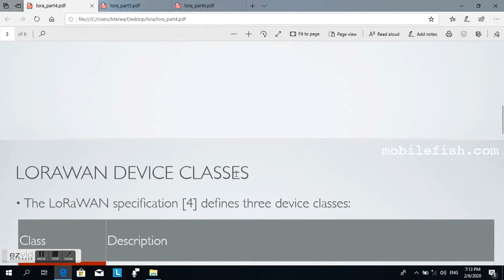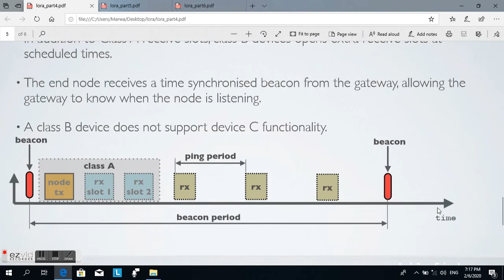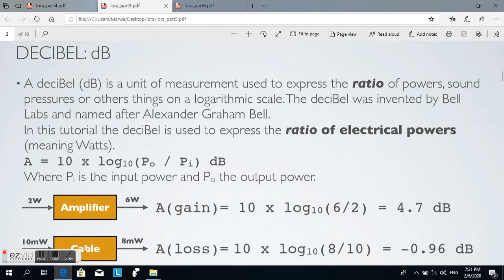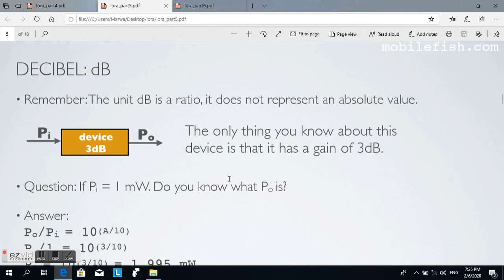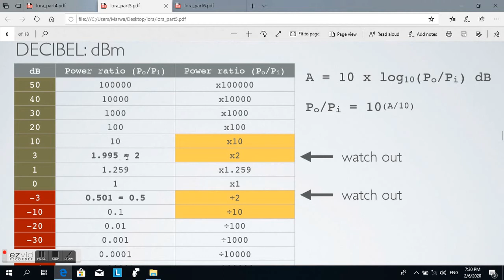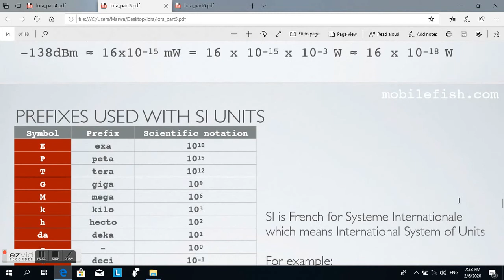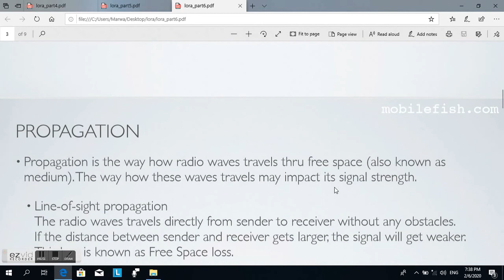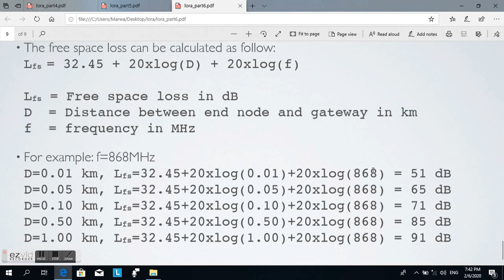tutorial_3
LORA , dB,dbm, dbi